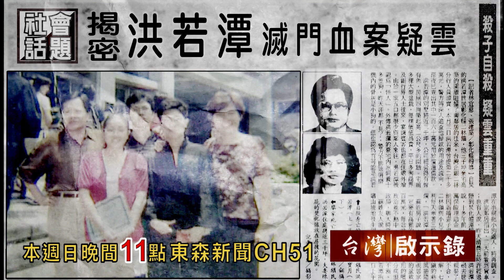【台灣啟示錄 預告】揭密洪若潭滅門血案疑雲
「首例！焚化爐奪命 揭密洪宅血案疑雲！」彰化洪若潭一家五口滅門血案疑雲疑點重重，專訪當年第一手鑑識與偵辦的警方還原事件，揭開不為人知的內幕。「退休醫師千萬購入！洪宅近況曝光」洪若潭的宅院一度荒廢，台北一名退休醫師李世傑，花千萬元購入凶宅，這些年來是否有特殊感應？本周日22:58『台灣啟示錄』，敬請鎖定！